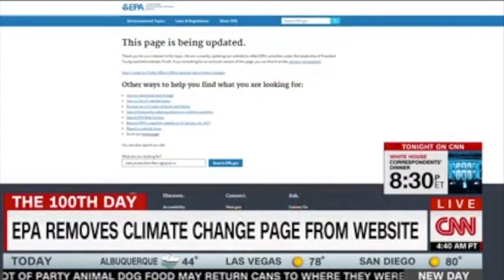Ezra Levin of the Indivisible Project on CNN New Day